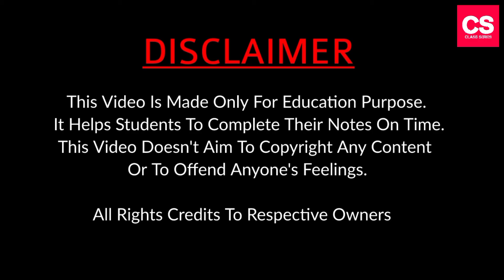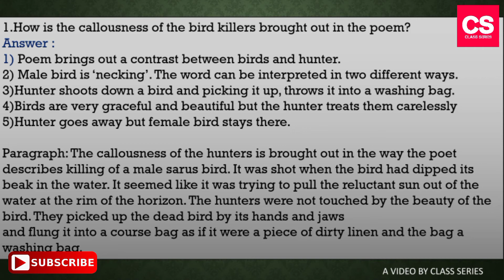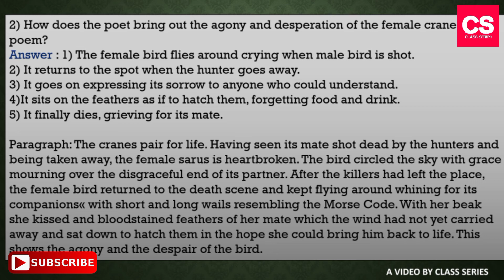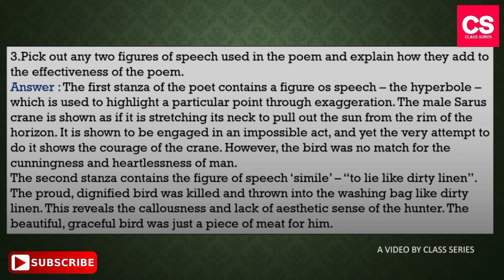To A Pair Of Sarus Cranes-Class 10 SSLC English Poem-Paragraph Writing-Question Answers-Class Series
This Video Is About "To A Pair Of Sarus Cranes" Poem Question Answers (All Paragraph Writing Main Answers)

This Video Is Available In Our Playlist As "Class 10 SSLC English".

This Lecture Was Conducted By Owner Of Class Series.

Camera: Vivo V11 Smartphone Camera.
Editor   : Power Director Mobile Version.
Mic       : Boya Professional BYM1 Microphone.
Tripod : Model 3110 Portable Tripod.
Extra Apps We Use : Logo Plus, YouTube Studio, Video Compressor.